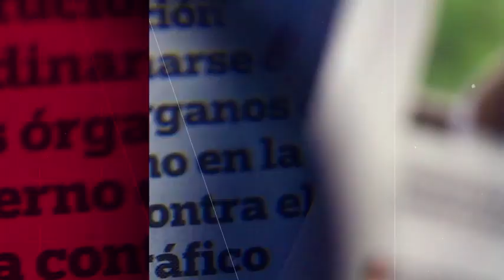Realizan funeral de Alfredo del Mazo González, exgobernador del Edomex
Los funerales iniciaron en la funeraria Mauseleo Toluca y más tarde se realizarán guardias de honor en el Palacio de Gobierno.  11 enero de 2019

Te invitamos a ver el siguiente video:

Cierran gasolineras en la CDMX por falta de combustible